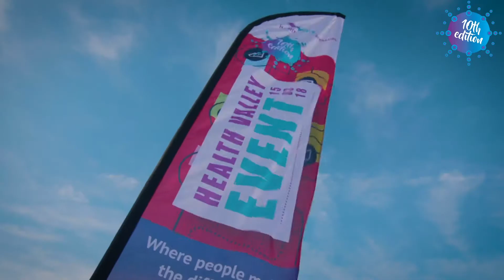Directeur Chris Doomernik over de mijlpalen van Health Valley in 2018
In het jaarverslag 2018 geeft Chris Doomernik van Health Valley een samenvatting van de mijlpalen die Health Valley in dat jaar heeft behaald.